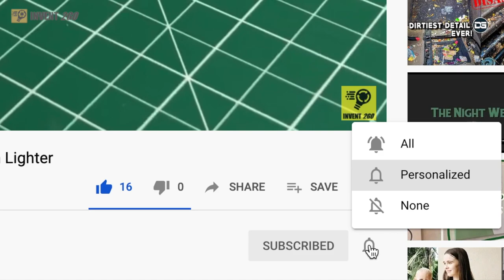Presidente Beer Can Lamp with LED light. Simple invention at home.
In this video we will explain simple inventions to make at home using recycled materials such as beer cans. We will use a Presidente Beer Can Lamp with LED light.

The project will be battery powered lamp using a LED light source.

Recycling can be more than classifying trash in a basket. We can find new uses for the waste we generate. These hacks can be done at home with simple tools.

Let's reduce our impact on the planet through innovation.